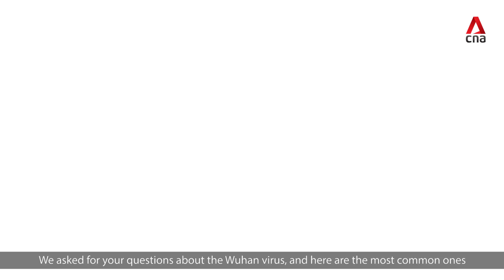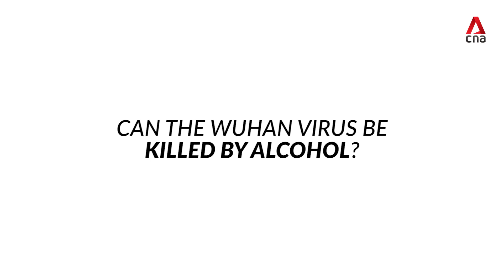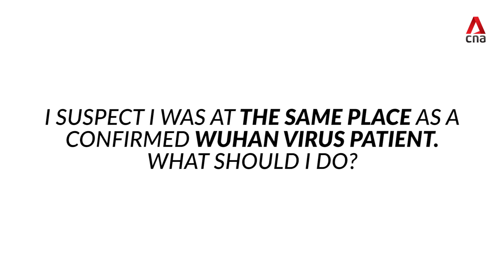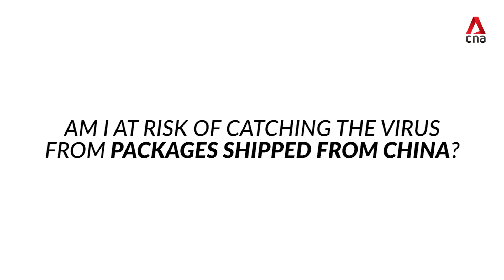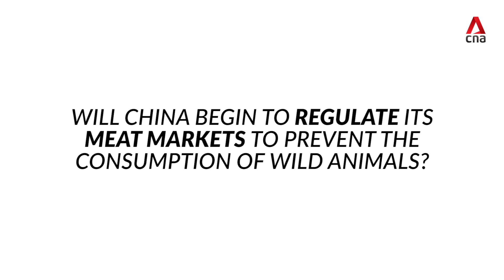Novel coronavirus COVID-19: Your most-asked questions answered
These are some of the questions our readers and viewers most frequently ask us about the Wuhan coronavirus - here are the answers from experts
The full list:
[0:05] Where did the Wuhan virus come from?
[0:30] Did the Wuhan virus originate from bats?
[0:52] What are the symptoms of Wuhan virus?
[1:03] How does the Wuhan virus spread?
[1:22] What is the incubation period?
[1:30] Who is at risk of becoming infected?
[1:50] What type of mask should I use to protect myself from the virus?
[2:22] Does it help to wash my hands?
[2:42] Can the Wuhan virus be killed by alcohol?
[3:00] Is there a cure for Wuhan virus?
[3:11] Is there a vaccine for the virus?
[3:23] What do I do if I have cough and runny nose and have recently travelled overseas?
[3:45] I suspect I was at the same place as a confirmed Wuhan virus patient. What should I do?
[4:22] Am I at risk of catching the virus from packages shipped from China?
[4:40] Can animals get infected?
[4:59] Is the Wuhan virus similar to SARS or MERS?
[5:23] Will China begin to regulate its meat markets to prevent the consumption of wild animals?

Full coverage of the Wuhan virus outbreak: cna.asia/wuhan-virus